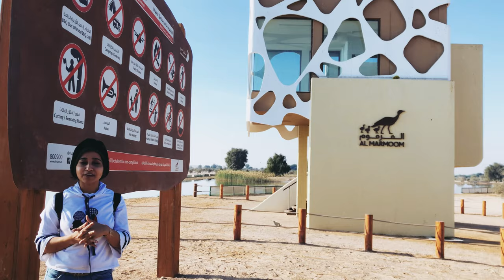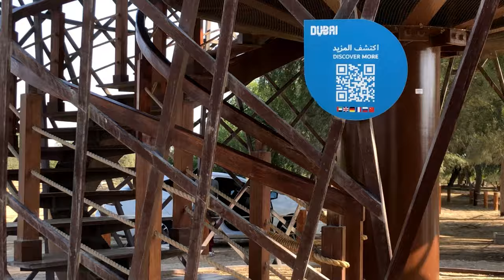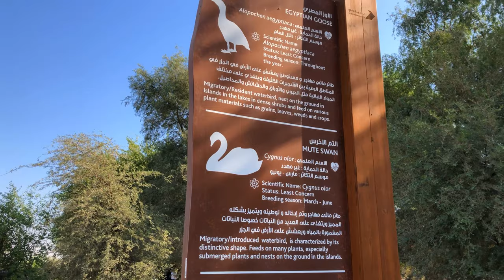Trip to Al Qudra Lake | Man made Lake in Dubai | Perambrakari 2021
One of the Best Camping spot in Dubai, A man made lake designed to encourage sustainable tourism in Dubai, a home to over 180 species of birds. Favourite spot of Photographers in UAE.

Musician: @iksonmusic